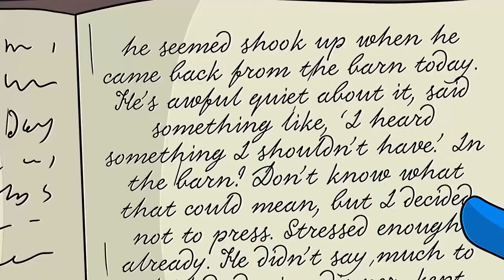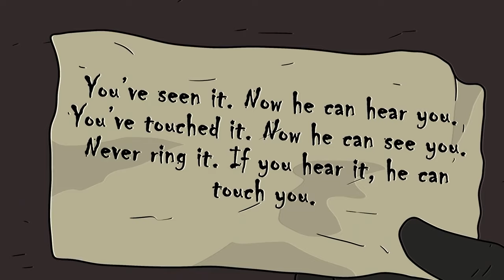SCP-513 Một cái chuông bò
Tiến sĩ Bob mang đến cho bạn đối tượng CLASS của tổ chức SCP, SCP-513 - Hoạt hình cái chuông bò.

SCP 513 là một quả chuông bò gỉ. Không có dấu hoặc khắc trên bề mặt của nó do lượng ăn mòn lớn. Các nỗ lực loại bỏ rỉ sét bằng phương pháp hóa học hoặc cơ học đều không thành công. Bất kỳ tiếng ồn nào do SCP513 tạo ra ngay lập tức gây ra sự lo lắng mạnh mẽ cho tất cả sinh vật nghe thấy nó, bất kể trạng thái tinh thần trước đó của họ. Các nạn nhân tiếp xúc cho biết họ có cảm giác bị theo dõi bởi một thực thể không nhìn thấy, đồng thời có nhịp tim và huyết áp tăng cao. Khoảng một giờ sau khi phơi nhiễm, các nạn nhân bị phơi nhiễm bắt đầu thoáng nhìn thấy SCP-513-1.

Video này có nguồn từ SCP-513 - Tổ chức SCP do beefwit viết, được phát hành dưới Creative Commons Sharealike 3.0.